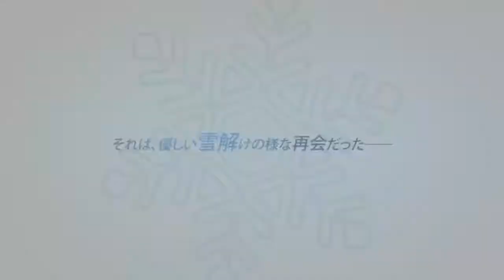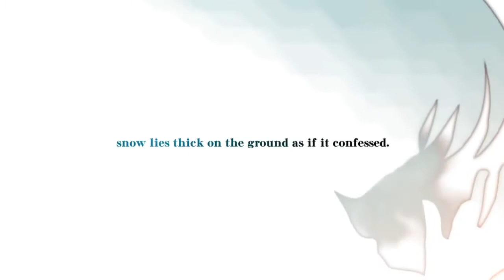Hyouka no Mau Sora ni [氷華の舞う空に] OP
Hyouka no Mau Sora ni [氷華の舞う空に] Opening Video. The purpose of this video is to promote the original game and give support to the original creator.